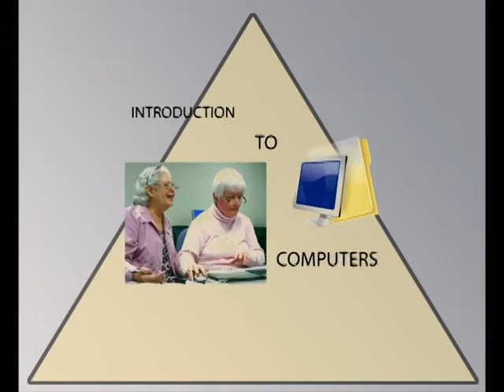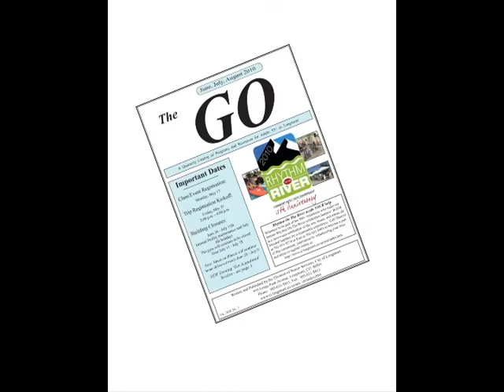SeniorNet, Learning Center, City of Longmont, Colorado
SeniorNet, a computer learning opportunity for Seniors! Through a local partnership between Front Range Community College (FRCC) and Senior Services Division of the City of Longmont, the SeniorNet Learning Center for older adults was established at FRCC.